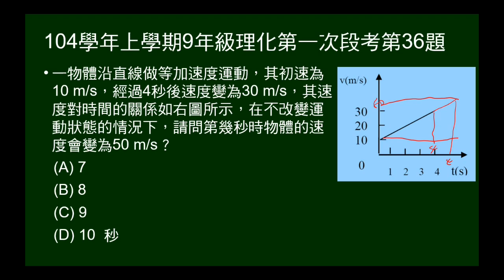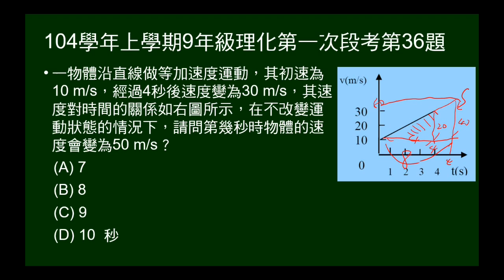104學年上9年級理化一段第36題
給等加速度V-t圖，說明初速為10公尺/秒，4秒變成30公尺/秒，問幾秒變成50公尺/秒。